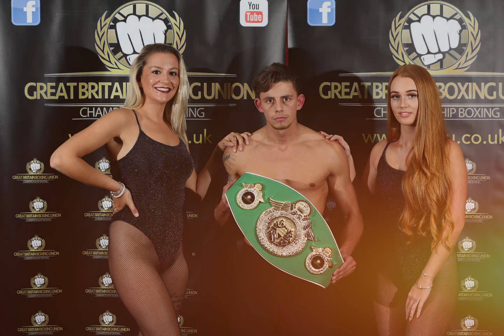GBBU | WEIGH IN | GREAT BRITAIN BOXING UNION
Great Britain Boxing Union Weigh In.

GBBU June 1st
Main Event:
Warren Page VS Calvin Curruthers

6pm at The Hundred Hoo Academy Rochester

Ticket Prices
Standard: £30  Ringside: £50  VIP: £55
Facebook: Great Britain Boxing Union
All photos taken by Posey Photos